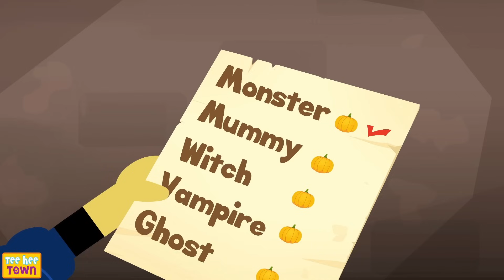Haunted Finger Family + Spooky Scary Skeleton Songs For Kids | Pop Teen Toons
Enjoy the funny Halloween Finger Family song along with more Spooky Scary Skeleton Songs by Teehee Town only on Pop Teen Toons.